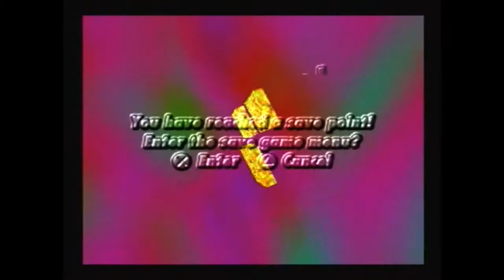kula world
my friend lent my this game as i had not played in years